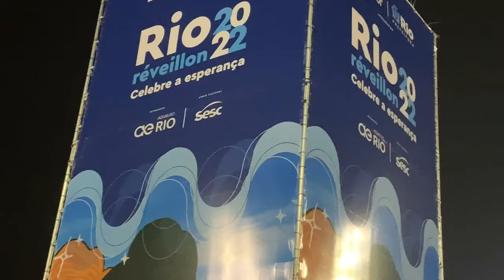El Reveillon de Copacabana, o recibir el Año Nuevo en Río honrando a Yemanjá, la reina de la mar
El Reveillon es una fiesta que se celebra en las Playas de copacabana en Río de Janeiro desde hace cincuenta años, cada día es más popular y conocida en el mundo entero. Esta fiesta se hace en honor a Yemanjá, la reina de la mar, aquí te contamos sobre el sincretismo religioso, la historia de la diosa y cómo la honran.

Créditos:
Dirección, investigación, guión, cámara y locución en off: Adelina Covo

Agradecimientos:
Eunice Santos